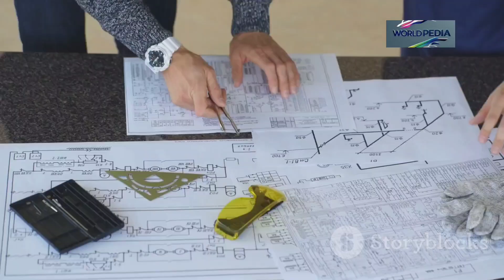HAL Signs Historic Jet Engine Deal with U.S.! India to Make F414 Engines 🇮🇳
🚀 India is taking flight — literally! HAL has signed a historic agreement with GE Aerospace to produce the powerful F414 jet engines right here in India! These engines will power the next-generation Tejas Mk-2 and AMCA stealth fighters under the ‘Make in India’ initiative.

🔧 With 80% technology transfer, this deal boosts India's aerospace capability, reduces import dependence, and supercharges indigenous fighter jet programs.

In this video, we cover:
✅ What the F414 engine deal means
✅ How it will impact Tejas Mk-2 and AMCA
✅ Strategic and defense implications for India
✅ Timelines and production roadmap

📅 First Indian-made engines expected by 2028!